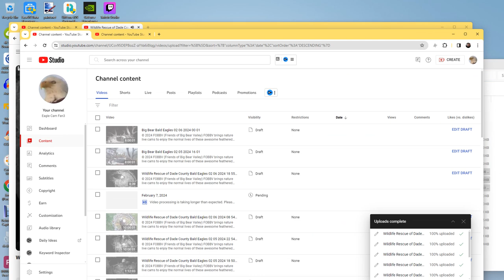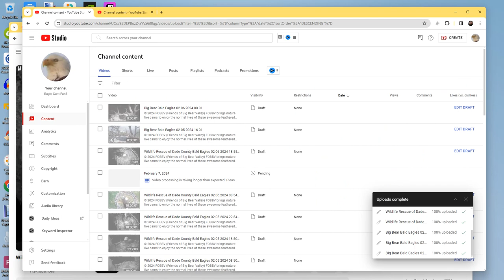Wildlife Rescue of Dade County Bald Eagles 02/07/2024 19:31